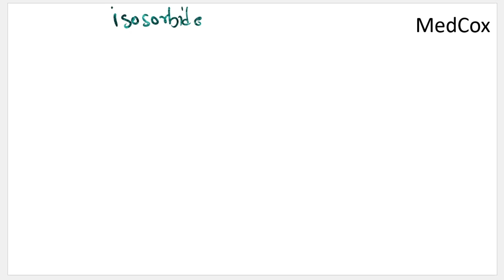Angina Pectoris Drugs Pharmacology Explained| MedPines - NEET PG/ 2nd MBBS (Shubham Swami)